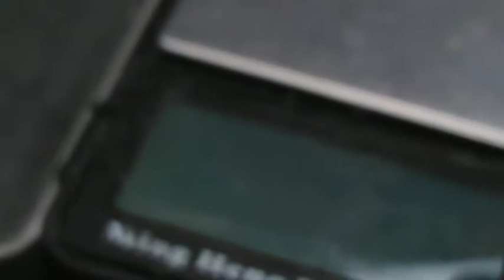Amazing Fire beautiful natural rare opal with black line